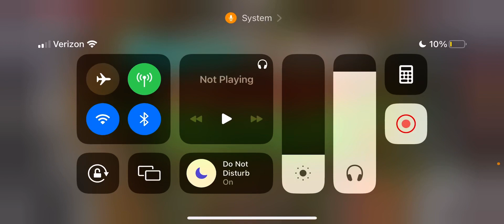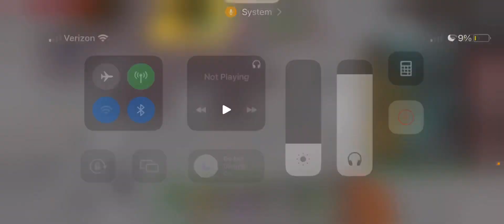Im growing 🫤 [Solo Skywars #40]